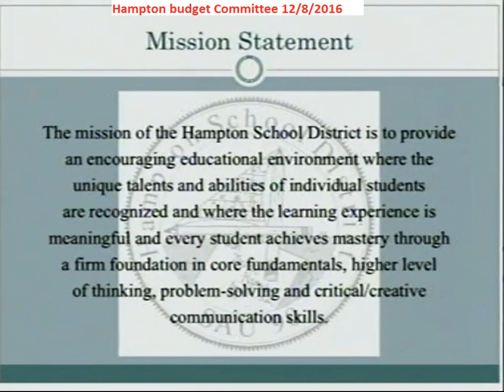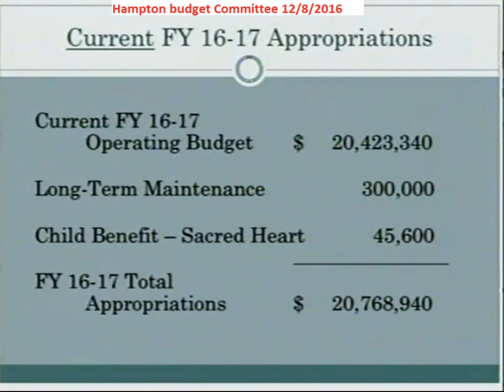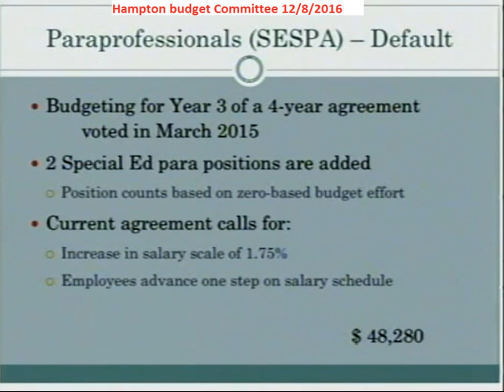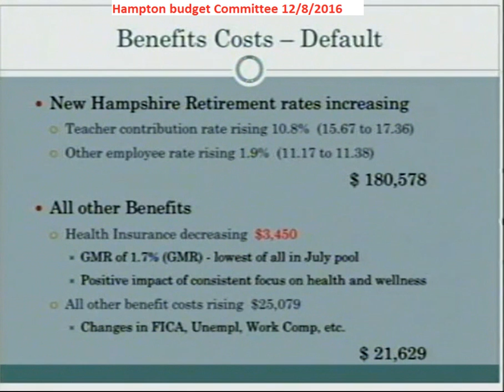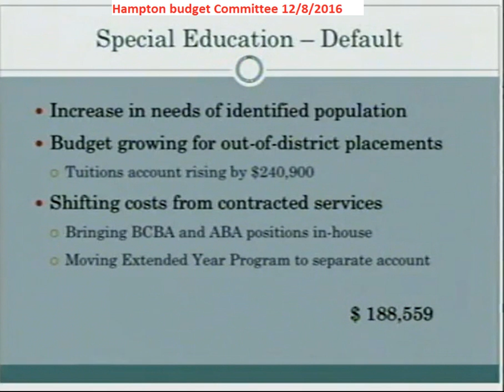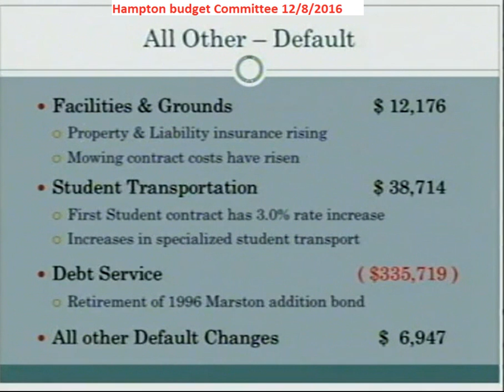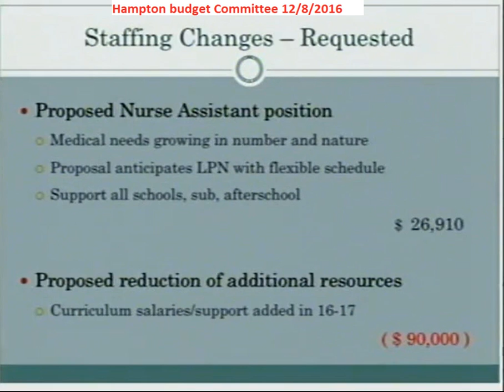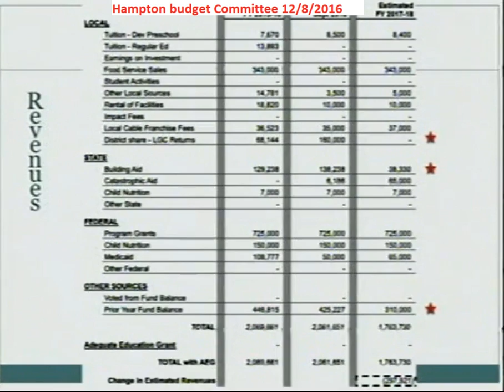BudCom 12/8/2016 Sau90 Budget